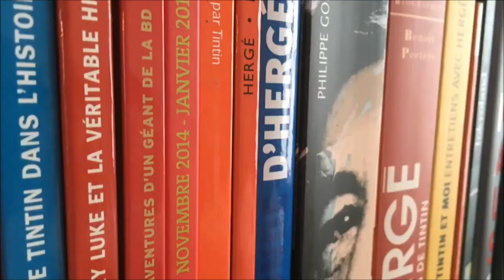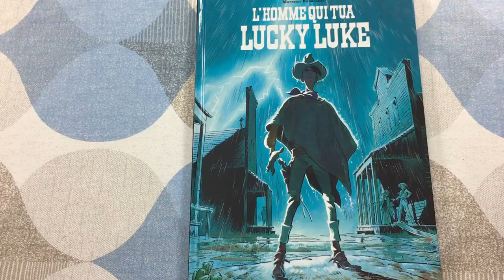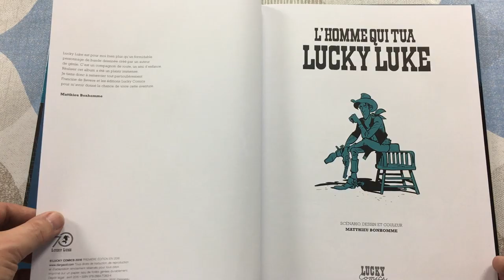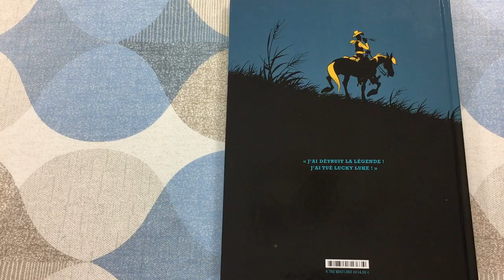#61 - L'Homme qui tua Lucky Luke par Matthieu Bonhomme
L'Hommage de Matthieu Bonhomme à Morris.

Par une nuit orageuse, Lucky Luke arrive dans la bourgade boueuse de Froggy Town. Comme dans de nombreuses villes de l'Ouest, une poignée d'hommes y poursuit le rêve fou de trouver de l'or. Luke souhaite y faire une halte rapide. Mais il ne peut refuser l'aide qui lui est demandée : retrouver l'or dérobé aux pauvres mineurs du coin la semaine précédente. Avec l'aide de Doc Wesnedsay, Lucky Luke mène une enquête dangereuse, car il est confronté à une fratrie impitoyable qui fait sa loi à Froggy Town, les Bone...